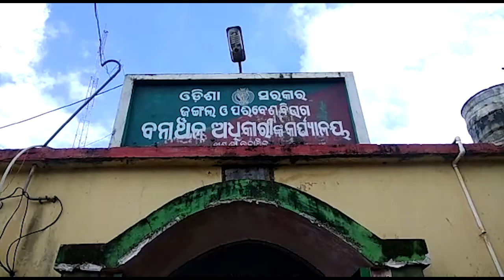ରାସ୍ତା ପାର ହେଉଛନ୍ତି ହାତୀ ପଲ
ଆଠଗଡ଼ ଖୁଣ୍ଟୁଣି ରେଞ୍ଜ 55ନମ୍ବର ଜାତୀୟ ରାଜପଥ, ସୁନିଆ ମୁହଁ ରାସ୍ତାରେ ରାସ୍ତା ପାର ହେଉଛନ୍ତି ହାତୀ ପଲ.